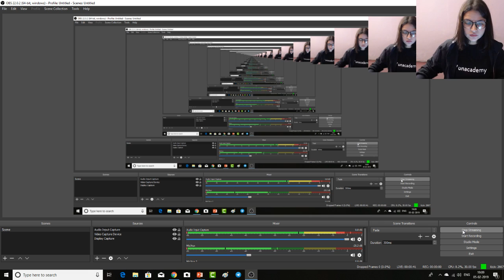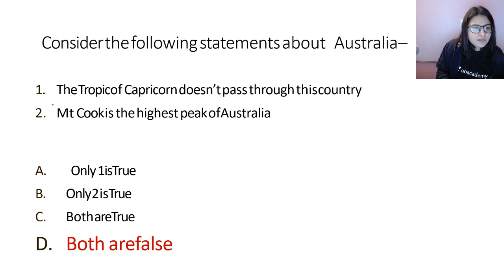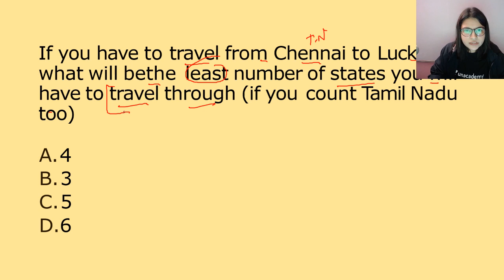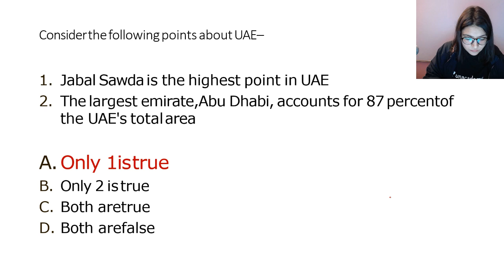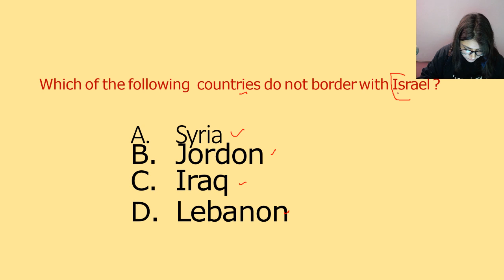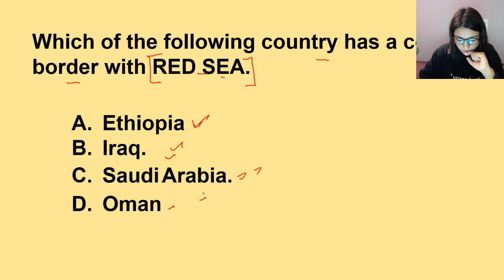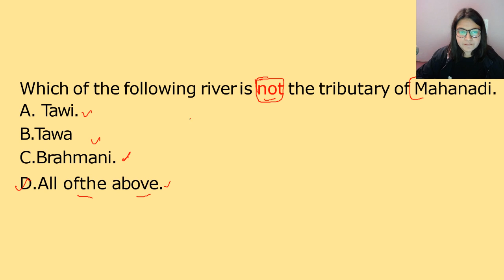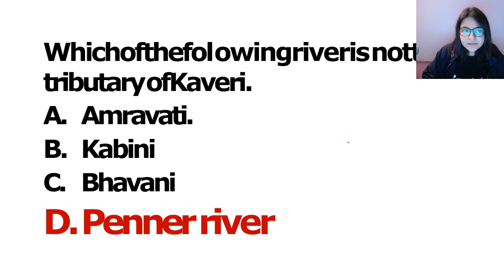100 Map Based Most Expected MCQs - Lecture 2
Vinita Devi and more top educators are teaching live on Unacademy Plus.

The Course discusses map portion through MCQs.
It covers important locations, distances between various areas, Oceans, Bays, Gulfs, Straits etc.